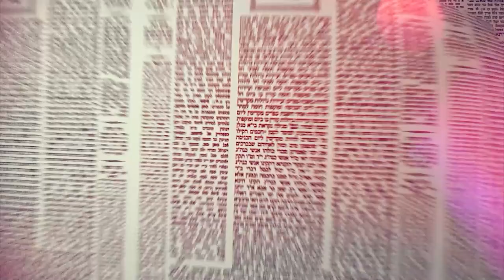Amud Yomi Masechet Brachot Daf 36a